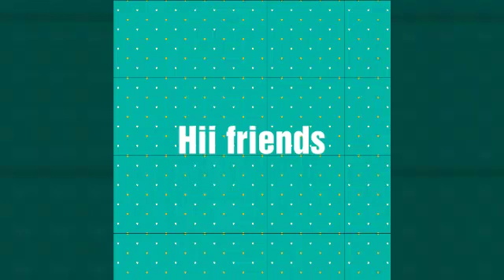Tomato kothimera pachadi **homemade simple pachadi